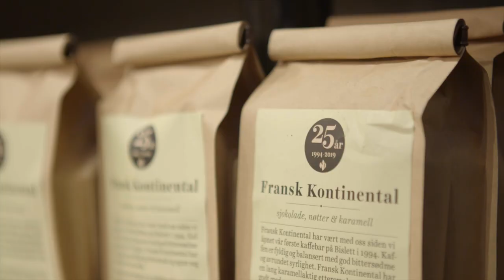Steinar Paulsrud og Thomas Pulpan i Kaffebrenneriet AS - EY Entrepreneur Of The Year-finalister 2019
Steinar Paulsrud og Thomas Pulpan i Kaffebrenneriet AS er nasjonale finalister i EY Entrepreneur Of The Year 2019. Se nominasjonsfilmen til norsk finale på Radisson Blu Scandinavia Hotell i Oslo 2. desember 2019. EY Entrepreneur Of The Year er verdens største vekstskaperprogram med kåringer i over 60 land, og hvert år siden 2002 har vi hyllet Norges fremste vekstskapere.